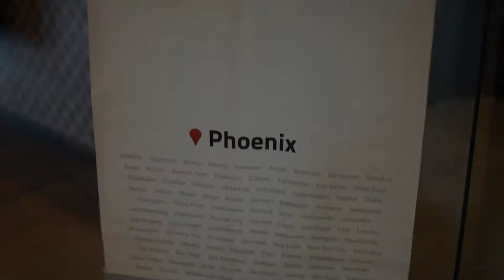Welcome to Startup Grind Phoenix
Startup Grind is a global community designed to educate, inspire and connect entrepreneurs. Join the community at our live events in Phoenix, AZ.